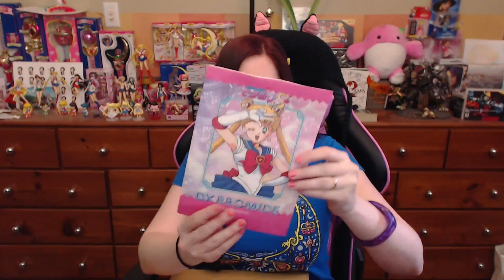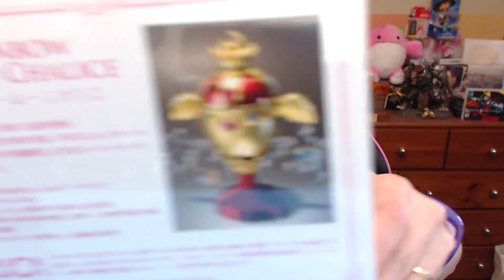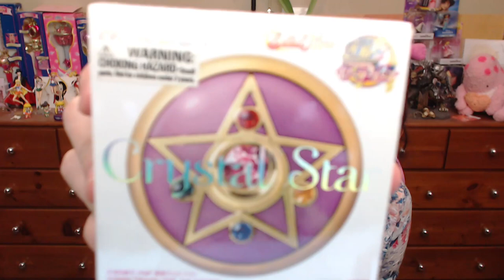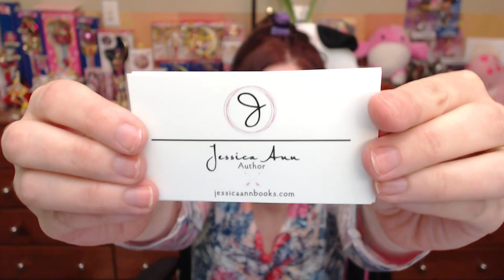Peachy's Mailbox ♥ Proplicas, Figuarts & Amiibos OH MY!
Eternal gratitude to Kristianna, Tuxedo Mark, Sailor Nate, Zack, EskimoPrincess, Slugburp, James and Aikun for your generosity!

I simply want to make the option available for those who want to, and express my gratitude to those who do. If it makes them happy it certainly makes me happy ♥

Amazon Wishlist

Please follow on Twitter for updates, and on Twitch for daily livestreams!

Aurora Peachy